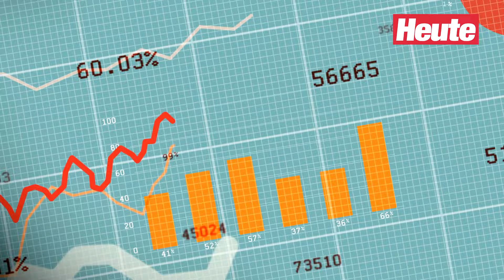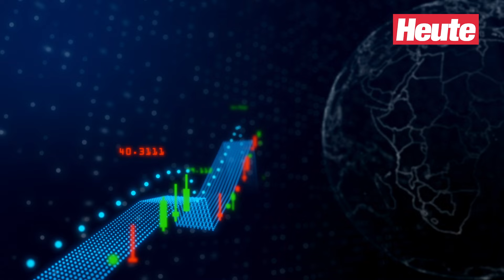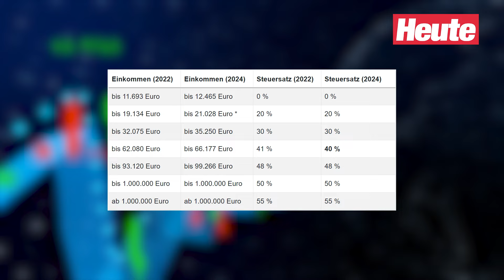Einkommen bis 12.465 Euro steuerfrei